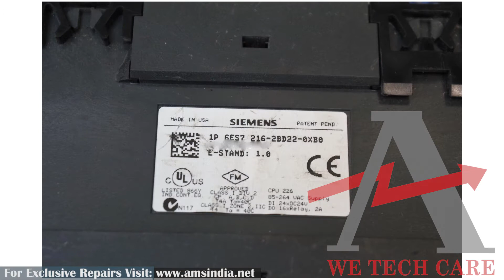Repair of Siemens 6ES7 216-2BD22-0XB0 Siemens PLC | Advanced Micro Services Pvt. Ltd.